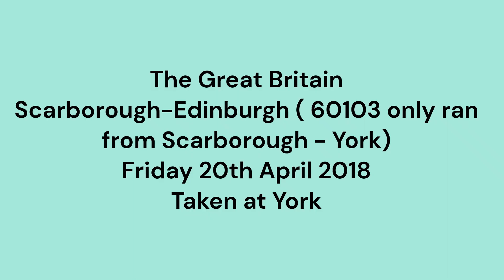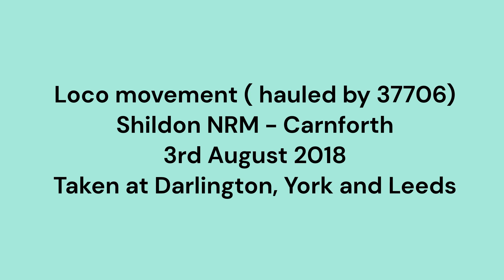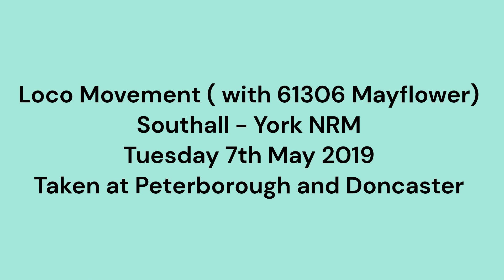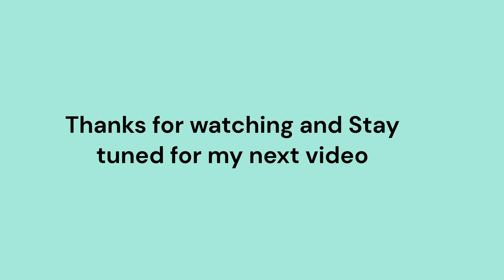Flying Scotsman centenary special compilation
Using footage from Facebook (one of the pictures is from a friend of my family) and both my YouTube channels, I've created a compilation of my favourite Flying Scotsman videos ( sorry the qualities on some of my videos aren't that good) to celebrate the locomotives centenary.
Also apologies for the blue screen in-between the arrival and departure of one of the Peterborough videos, I put it in the wrong place and didn't realise.
The theme tune used on my intro is not mine, it was created by John Parker and is currently owned and copyright by Warner Bros television distribution.